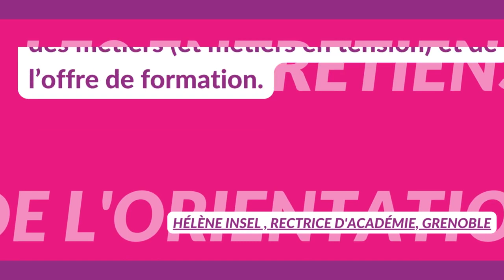Comment la formation est-elle mise en œuvre au niveau territorial ?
👉 Hélène Insel, Rectrice de l’académie de Grenoble, illustre la manière dont est constitué le maillage de l’offre de formation au niveau d’un territoire. Perspectives globales et spécificités territoriales sont intégrées dans la carte des formations.
Vidéo issue des ENTRETIENS DE L'ORIENTATION 2023 proposés par MELCHIOR : Extrait du regard croisé - Orientation : Dynamiques des territoires, métiers et offres de formations

Avec :
🟠 Catherine Beauvois, Directrice de projet à la Direction générale de Pôle Emploi
🟡 Camille Cousin, Chargée d'étude sur les métiers, DARES
🟢 Hélène Insel, Rectrice de l'académie de Grenoble
🔴 Julien Valette Viallard, DRH Innovation, technologies avancées et digital, Air Liquide 🎤 Christophe Lavialle, Représentant du DGESCO, Doyen du groupe Sciences économiques et sociales